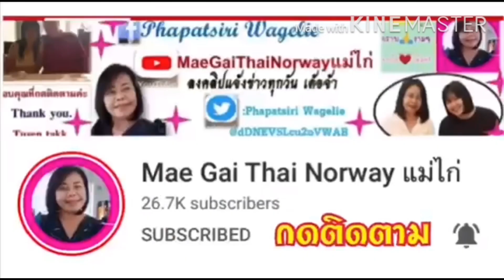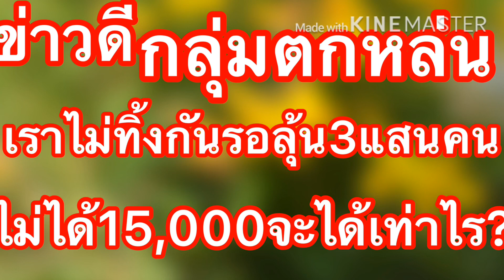เด็ดมาก!📌📌📌❤️❤️กลุ่มตกหล่น(เราไม่ทิ้งกัน)รอลุ้นไม่ได้15,000บาทจะได้กี่บาท?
สปก. ธ.ก.ส.ธนาคารเพื่อการเกษตรและสหกรณ์การเกษตร แจกเงิน เงินเยียวยาคนจน รัฐบาลแจกเงิน เยียวยาเกษตรกร แจกเงินเกษตรกรล่าสุด แจกเงิน จ่ายเงินเยียวยาล่าสุด เงินเยียวยาล่าสุดวันนี้ เงินเยียวยาล่าสุด เกษตรกร30000 สวัสดิการแห่ง เงินช่วยเหลือเกษตรกร เงินเยียวยาเกษตรกร ทะเบียนเกษตรกร เงินเยียวยา15000 เงินเยียวยา5000 MaeGaiThaiNorwayแม่ไก่ การยางแห่งประเทศไทย กยท.การยางแห่งประเทศไทย ตรวจสอบสิทธิ์ การยางแห่งประเทศไทย ขึ้นทะเบียนการยางแห่งประเทศไทย (กยท.) การยางแห่งประเทศไทย กยท.ล่าสุด การยางแห่งประเทศไทย ราคายางการยางแห่งประเทศไทย ขึ้นทะเบียนไม่มีเอกสารสิทธิ์ การยางแห่งประเทศไทย เงินเยียวยาการยางแห่งประเทศไทยขอนแก่น การยางแห่งประเทศไทยเยียวยาการยางแห่งประเทศไทยเชียงราย# ประกันรายได้เกษตรกร63ประกันรายได้เกษตรกร#มาแล้วประกันรายได้เกษตรกรผู้ปลูกข้าว#ประกันรายได้เกษตรกรชาวสวนยาง#ประกันรายได้เกษตรกรสวนยาง#ประกันรายได้เกษตรกรธกส. ประกันรายได้เกษตรกรผู้ปลูกมันสําปะหลัง ประกันรายได้เกษตรกร62 แม่ไก่ขอบพระคุณทุกท่านที่กดการติดตาม กดไลค์กดแชร์และเป็นกำลังใจให้ด้วยดีเสมอมาและคอมเม้นท์ที่เป็นประโยชน์และเป็นผู้เจริญแล้วขอบคุณค่ะ Thank you. Tussen Takk. Takk.ติดตามข่าวสารที่เป็นประโยชน์กับชาวบ้านโครงการต่างๆที่ช่วยเหลือเกษตรกร ข่าวเกษตร ชาวนา ชาวไร่ ชาวสวน (ข้าว อ้อย ยางพารา ข้าวโพด มันสำปะหลัง ปาล์มน้ำมัน) เกษตรกรผู้ปลูกพืช เลี้ยงสัตว์ กรมปศุสัตว์กรมประมง สิทธิประโยชน์ พ่อแม่ พี่น้องเกษตรกร ลูกจ้าง แรงงานอิสระประชาชน ความคืบหน้า ความก้าวหน้า ข่าวสารทันเหตุการณ์ในโลกปัจจุบันทั้งประเทศและต่างประเทศ ราคาพืช สินค้าเกษตร ราคาข้าวเช่น ขาวดอกมะลิ หอมปทุมธานี ข้าวหอมมะลิ ข้าวหอมปทุม ข้าวเจ้า ข้าวเหนียว เทคโนโลยี นวัตกรรม ความเป็นอยู่ การกิน การรักษา เงินเยียวยา เงินช่วยเหลือชาวนา ธนาคารเพื่อการเกษตรและสหกรณ์ ธกส. ธนาคารออมสิน ธนาคารอาคารสงเคราะห์ ธอส.การกู้ สินเชื่อ ดอกเบี้ย ข่าวสารจากหน่วยงานราชการ เงินช่วยเหลือจากภาครัฐ โครงการ นโยบายช่วยเหลือประชาชนทั่วประเทศ